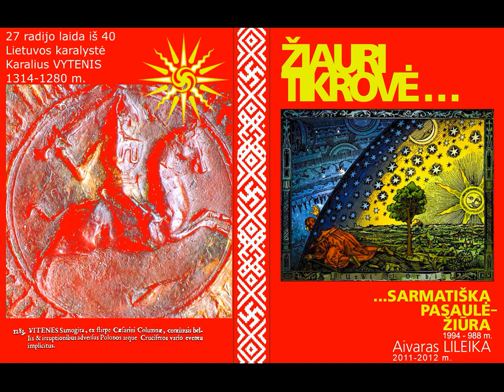Lietuvos istorija 1314 - 1280 m. Karalius Vytenis. 27 ŽT laida iš 40 A. Lileika apie istoriją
27. "Žiauri Tikrovė" | Lietuvos istorija  | Karalius Vytenis. Lietuvos Karalystė 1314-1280 m.
27 radijo laida iš 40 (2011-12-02 įrašas)
„Užbaigtas stovi— rašo A.Kotzebue - priešinys senovės nepergalėtų Lietuvių, kaip ir kas jie buvo, pirma negu krikščionys pasėjo jų tarpan naują tikėjimą su naujomis ydomis. Rods jie nebuvo pasiekę aukštos „kultūros“, kuri „skleidžia“ šviesą, ir nugalabyja papročius; bet kas juos pavadintų laukiniais?
Ar tikėjimas ir prietarai, tik kitokiomis formomis, nebuvo jiems bendri su krikščionimis? Tam tikrose dorybėse ši tie, tam tikrose anie ėmė viršų. O kad jie neįstengė suprasti, kad žmogus, Romoje sėdintis, turėjo galybę juos kam-nors dovanoti, buvo jų tamsumas!? Kad jie savus dievus, savą savastį gynė, tai— jų nusikaltimas!? Kad jie už razbaininkiškus antpuolius kruvinai keršyjo, — jų pagedimas!?
Bagoti žmonėmis ir kaimenėmis, laimingi, laisvėje be krikšto; nubiednę, suvargę, vergai — po apsikrikštyjimo. Svetmylysta išgeso, saunorūmas (egoizmas) užsidegė, gero linkėjimas užleido vietą nepasitikėjimui, draugiškumas — veidmainystei. Senos dorybės pradingo, naujos — negalėjo įsišaknyti per kraugožumą ir vergystę. Toji (katalikų) sekta — kuri taip mėgiai, su degančia pliauskgaliu ir su kardu rankoje, žengė per užmuštuosius, kada tai buvo pakrikštytųjų lavonai — išvartė šventus ąžuolus, kurių kritimas sunaikino pasėlius aplinkui; jie pasodino smilkstantį kryžių ant kapų, ir nedaugeliui pabėgėlių paliko tiktai ašaras, dėl apmazgojimo kraujų jų nekaltų pratėvių nuo neapkęstinojo kryžiaus."

Pabusk iš svetimo sapno!

p.s. my talk show (40 live programs) about history of Lithuania; sadly, just in Lithuanian language / мой ток-шоу (40 программ в прямом эфире) об истории Литвы; к сожалению, только на литовском языке.